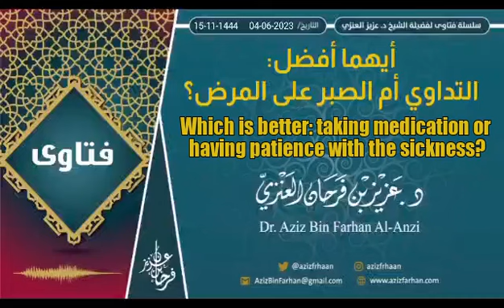Which is better: taking medication or having patience with the sickness?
أيهما أفضل: التداوي أم الصبر على المرض؟

فضيلة الشيخ د/ عزيز فرحان العنزي